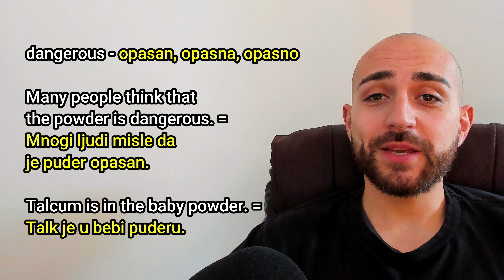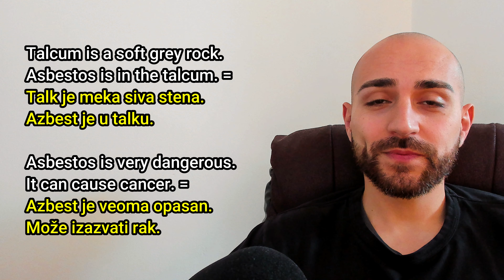Article ★ Suspicious baby powder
My books:
★ Shooting star - with vocabulary